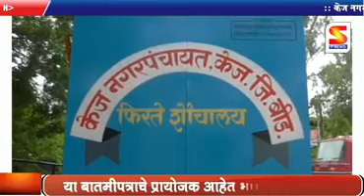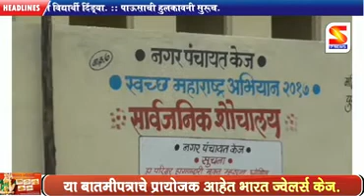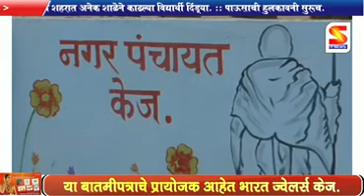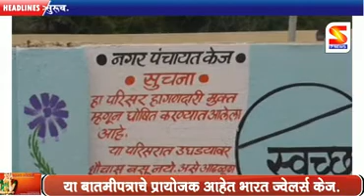S7NEWS KAIJ 05.07.2017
दिनांक. ०५.०७.२०१७
1) केज नगर पंचायत चा स्तुत्य उपक्रम.. नागरिकासाठी सुरु केले फिरते सौचालय.
2) केज तालुक्यात वृक्षारोपण मोहीम जोरात सुरु.. गोपीनाथराव मुंडे सहकारी सुत गिरणी परिसरात आमदार संगीता ताई ठोंबरे यांच्या हस्ते पार पडले वृक्षारोपण.
3) आषाडी एकादशी निमित्त केज शहरात अनेक शाळेने काढल्या विध्यार्थी दिंडी..
4) पाऊसाची हुलकावणी सुरूच... शेतकरी पडला चिंतेत.